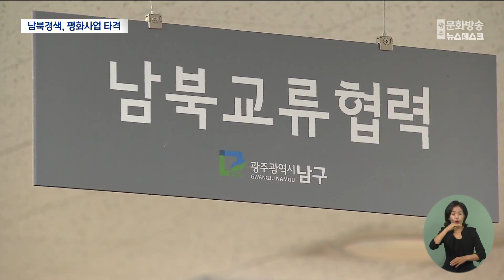남북경색에 광주 평화사업 타격 "그럼에도 평화시계는 안 멈춰야" (뉴스데스크 2024.06.11 광주MBC)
(앵커)
북한의 오물풍선 살포에,
우리 정부가 확성기 방송으로 맞대응하는 등
남북관계가 그 어느때보다도 경색국면이죠.

그간 꾸준히 평화사업을 추진해온 지자체로서는
지금의 긴장 상황이 난감할 수 밖에 없는데요.

정치적 상황이나, 군사적 긴장감과 무관하게
돌파구를 마련하겠다는 계획이지만,
줄줄이 차질이 우려되는 것도 사실입니다.

주현정기자입니다.

(기자)
* 김대중 전 대통령(2000년, 6.15남북공동선언식)
"분단과 적대, 여기에 종지부를 찍고 민족사의 새 전기를
열 수 있는 그런 시점에 우리가 이른 것 같습니다."

분단 52년, 정전 47년만에 경계를 넘어,
맞잡은 손을 번쩍 들어보인
김대중 전 대통령과 김정일 전 국방위원장.

그렇게 트인 한반도의 평화 물꼬는
2007년 10.4 남북 공동선언과
2018년 4.27 판문점 선언 등으로 이어졌습니다.

민간차원의 교류도 활발해지면서
북한의 음악인들이 광주를 찾기도 했습니다.

* 한은정 평양통일음악단원(2006년, 6.15선언 6돌기념 광주 축하연)
"빈말이 아니고 진짜 실제로 모두가 다 더 분발해서
통일을 위해서 투쟁하자고 호소하고 싶습니다."

2020년대 들어서는 남북관계발전법까지 제정되며,
광주 남구 등 전국 9개 지자체에 남북교류협력 전담부서도 생겼습니다.

이산가족 등을 실은 남구 통일열차는
그간 7차례에 걸쳐 2천여 시민이 이용했고,
청년 남북교류학교와 통일 올레길 걷기와 같은
지역 내 평화분위기 조성 사업이 호응을 얻는가 하면
남북평화의 가치를 알릴 '시민 통일강사'도
그간 40여명 넘게 배출됐습니다.

하지만 최근 남북관계가 빠르게 악화되면서
줄줄이 차질이 우려되고 있습니다.

그간에도 남북 간에는 많은 부침이 있었고,
북측과의 직접 교류가 아닌,
지역 내 평화기반조성에 방점을 찍고 있는 만큼
정치적, 군사적 상황과 무관하게
사업을 추진하겠다는 것이 광주 남구의 입장이지만,
점점 고조되는 갈등은 걱정입니다.

* 김영진 광주 남구 남북교류협력팀장
"저희들은 남북간의 (실질적) 교류가 이루어지기를 바랍니다.
바라긴 하지만, 현실적으로 어려운 부분이 있기 때문에
저희들은 그동안 해왔듯이 평화 기반들을 조성하는 일들을 하는데
(우선 주력하겠습니다.)"

내년 광주에서 열릴 세계양궁선수권대회에
북한 선수단 초청을 추진하고 있는 광주시도 답답하긴 마찬가지.

90개국 1천여명의 선수단이 참여하는 만큼
세계 평화와 화합의 장이 될 수 있도록
'로마 교황청에 특사를 파견해달라'
용산 대통령실에 건의했지만,
남북상황이 악화일로인 탓에
성사를 기대하기란 쉽지 않아 보입니다.

일각에서는 남북관계가 어려울수록
평화 정책이 뒷걸음쳐서는 안된다고 말합니다.

* 최경주 광주전남김대중재단 공동대표
"최근에 남북 간의 그런 대결과 충돌 국면이
국제사회에서 참 우세스러운 일이죠. (이럴 때일수록)
김대중 대통령의 6.15남북공동선언 정신에 입각해서
다시금 우리가 평화의 어떤 지평을 넓혀가면서
남북의 교류들이 광범위하게 활성화돼야.."

한편 6.15남북공동선언 24주년을 기념해
광주에서는 평화음악회 등 다양한 기념행사가 열립니다.